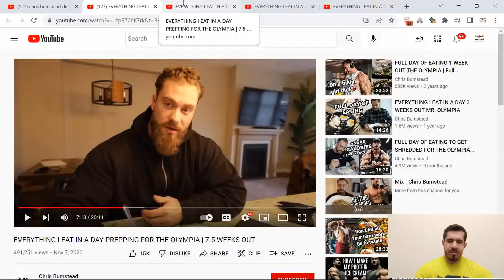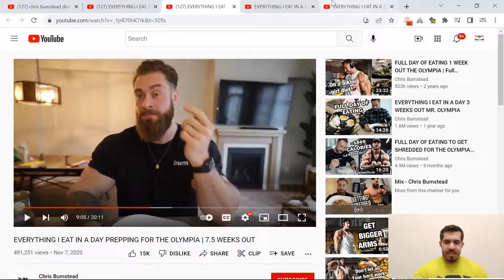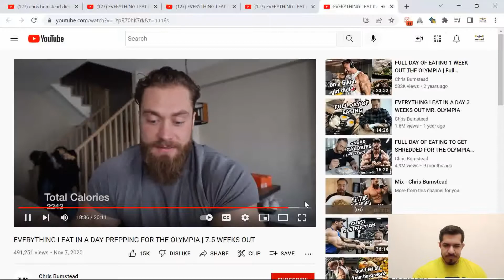یک روز رژیم غذایی کات کریس بامستد هفت هفته قبل از المپیا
IFBB Advanced Bodybuilding and Nutrition
(IFBB) بدنسازی پیشرفته و غذایی از فدراسیون جهانی بدنسازی

Diet Plan, Workout Plan, Supplementation Guide
برای ارائه خدمات ذیل با واتساپ به شماره 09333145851 پیام دهید
برنامه غذایی - برنامه تمرینی - مشاوره مکمل